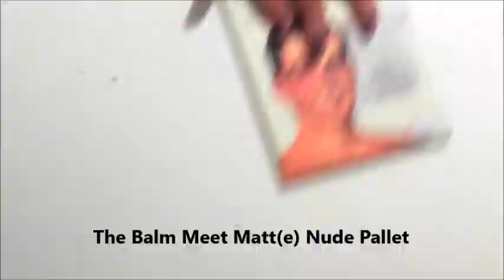Creepy Clown Tutorial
Products Used:
-Foundation Brush (studio gear #16)
-ELF small smudge brush
-ELF professional eye shadow brushes
-Loreal True Match Foundation in W1 porcelain
-nyx black eyeliner
-Be a bombshell cosmetics blush in Beach Please
-The balm Meet Matt(e) Nude Pallet
-Coastal scents 88 Original Pallet
-Ben Nye Fresh Scab
-fake blood
-Spirit Halloween liquid latex
-tissue paper